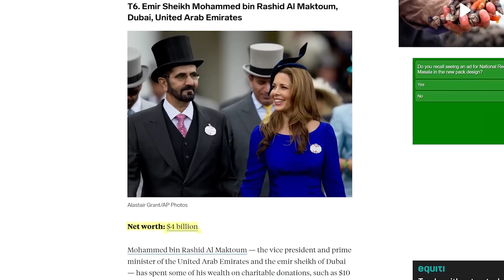दुनिया का सबसे महँगा तलाक़ | Most Expensive Divorce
Most Expensive Divorce
Divorce
Divorce of Sheikh Rashid
Divorce of sheikh Rashid al makhtum
Sheikh Rashid Divorce
Sheikh Rashid Divorce settlement
Most Expensive Things
Princes Haya
Princes Haya Divorce
Sheikh Rashid Ex Wife
Expensive House Of Arabs
Billionaire Lifestyle